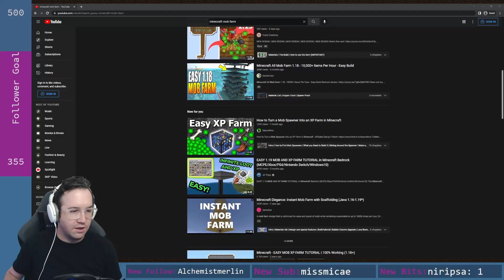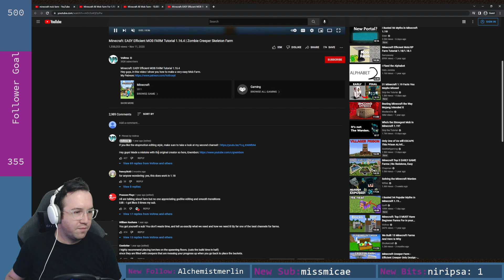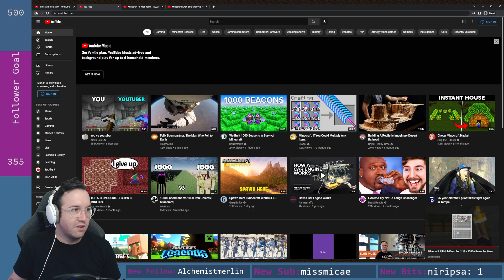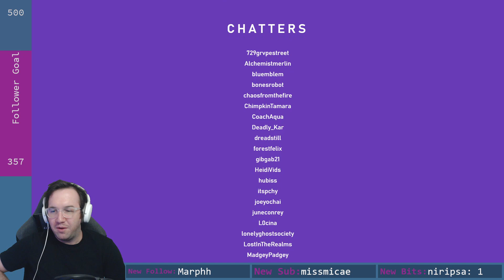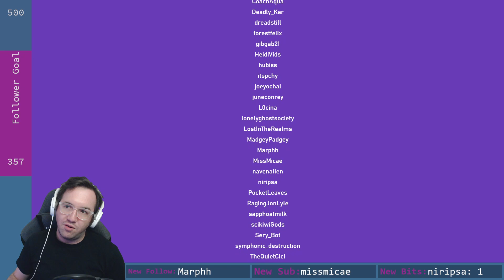[Minecraft] Bones SMP ~ S01 E02 ~ We found a FOSSIL already! + Mob Grinder Build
Twitch VOD from June 13th, 2022
Bones SMP Season 1 Episode 2

We start by building a roof over the Desert City path for future train tracks. Then we dive right into building a general mob farm using a Shulkercraft tutorial (linked below). At some point we hear that a FOSSIL was discovered on the server and we go on a dig to excavate the ancient creature's bones!